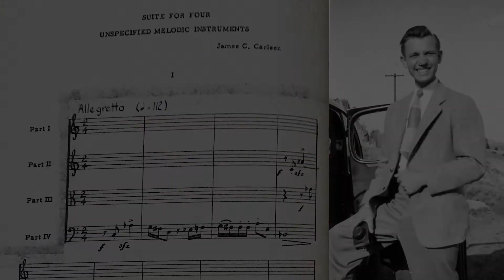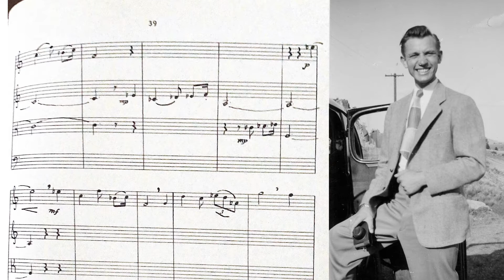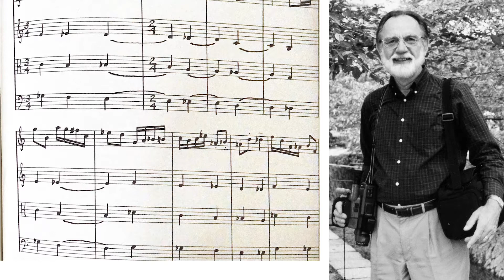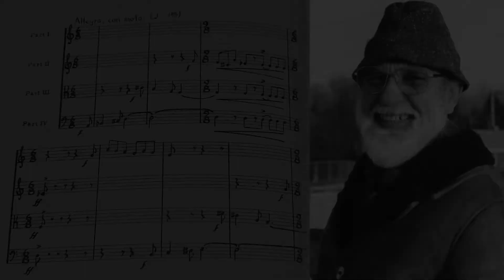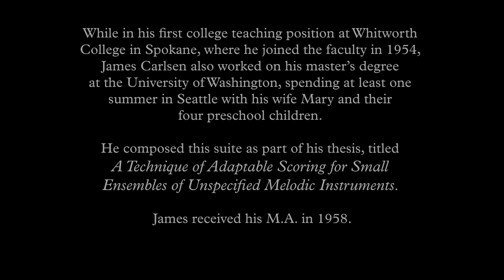James Carlsen SUITE FOR FOUR UNSPECIFIED MELODIC INSTRUMENTS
James Carlsen (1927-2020) was renowned primarily in the fields of systematic musicology and music education. But he made some forays into composition early on, including this charming suite of three pieces for “unspecified instruments,” written as part of his 1958 master’s thesis at the University of Washington. This version, for trumpet, horn, and two trombones, was realized using Sibelius and NotePerformer software.